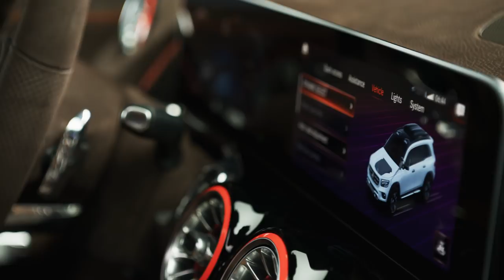Mercedes-Benz GLB 2020: Chiếc SUV 7 chỗ HẦM HỐ nhất nhà "Mẹc" |Mercedes-Benz GLB Debut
Sau nhiều lần tung teaser nhá hàng, cuối cùng Mercedes-Benz đã vén màn chiếc GLB Concept tại Triển lãm ô tô Thượng Hải 2019.

Mercedes-Benz GLB Concept có chiều dài tổng thể 4.622 mm và chiều dài cơ sở 2.821mm. Với kích thước này, thật đáng ngạc nhiên khi GLB Concept được trang bị tới 3 hàng ghế với sức chứa tối đa 7 người. Theo Mercedes, hàng ghế thứ ba của GLB Concept với hai ghế đơn đủ rộng rãi cho hai người lớn ngồi thoải mái.

Ngoài ra, chiếc SUV này là thành viên điển hình của gia đình xe gầm cao cỡ nhỏ nhà Mercedes với nội thất được dùng chất liệu da, nhiều chi tiết trang trí bằng gỗ, nhôm và cách thiết kế mặt táp-lô tương tự như trên GLA.

Về thiết kế ngoại thất, dễ nhận thấy chiếc GLB Concept mang mang dáng dấp GLK (tiền thân của GLC) nhưng sở hữu kiểu dáng cơ bắp và hầm hố hơn. Xe được gắn lốp off-road BF Goodrich với bộ la-zăng hợp kim 17 inch hai tông màu. Phần nhô khung xe ngắn, dàn đèn LED gắn trên nóc xe, kết hợp với giá chở hàng màu đen mang đến vẻ ngoài cực ngầu.

Dưới nắp capô là động cơ xăng 2.0L sản sinh công suất tối đa 224 mã lực và mô-men xoắn cực đại 350 Nm, kết hợp với hộp số 8 cấp ly hợp kép, dẫn động bốn bánh toàn thời gian AWD 4Motion với ba chế độ vận hành khác nhau.

Mercedes hiện vẫn chưa công bố thời điểm sản xuất mẫu GLB nhưng chúng ta biết rằng mẫu concept này đã khá gần với phiên bản thương mại. Nhiều khả năng dòng SUV GLB thương mại sẽ sớm được giới thiệu và bắt đầu được sản xuất hàng loạt từ năm 2020.